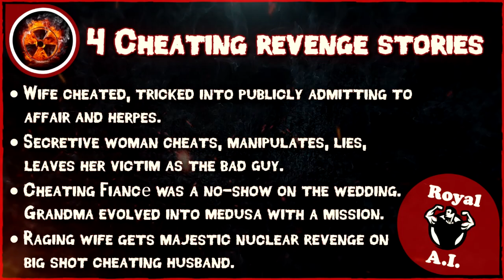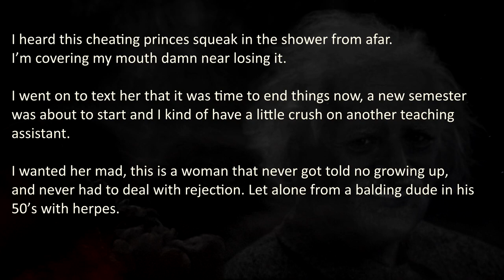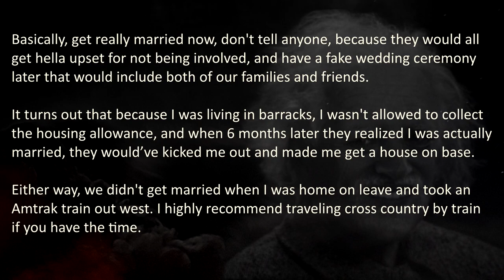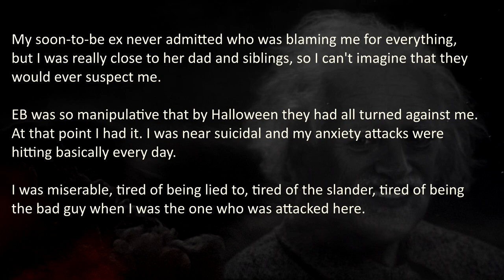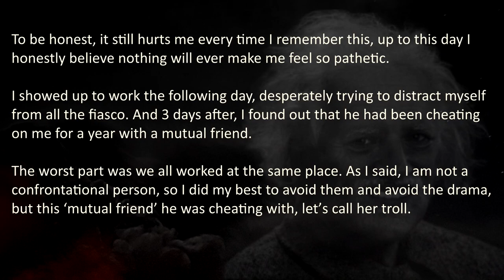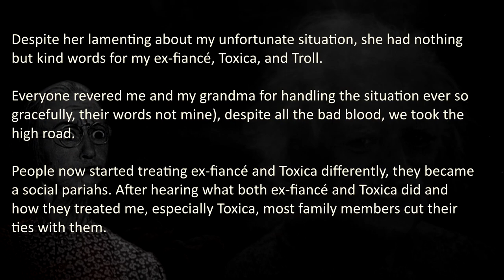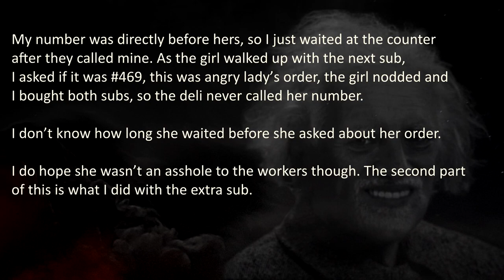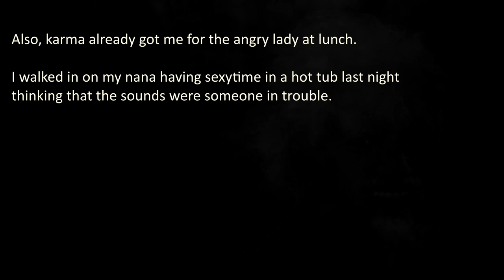Cheating Revenge Stories | Nuclear Revenge | Cheating Revenge #1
Cheating Revenge Stories on a Nuclear Revenge Level! Wife cheated and publicly admitting to having an affair. Secretive woman commits adultery, disloyalty. Cheating Fiancé who was a no-show on the wedding to which a Grandma brought Nuclear Revenge. Avenging wife gets her cheating husband addicted to drugs and makes him pay, all because of infidelity.

This episode is about people that view cheating as a crime. In their view, it's a law. When broken... it's eye for an eye.

🔥 These True Nuclear Revenge Stories from Reddit are not for Snowflakes!

💣 More Entertainment?

💡 - If you had any experience with infidelity, adultery and disloyalty, please don't resort to Nuclear Revenge Acts.